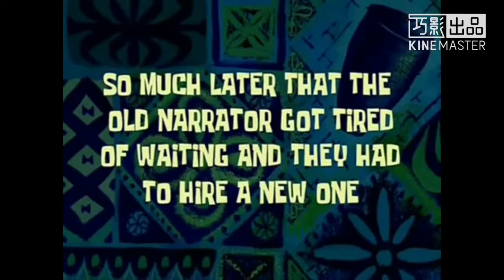HOW TO STEAL A RUBIX CUBE correctly